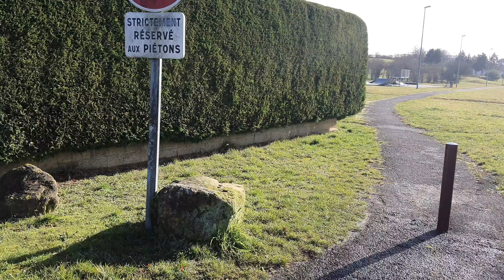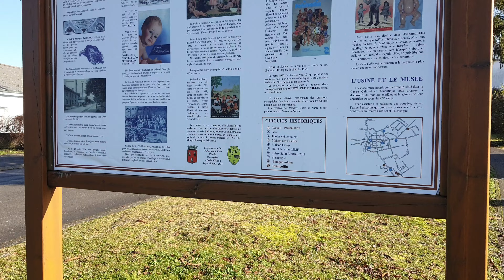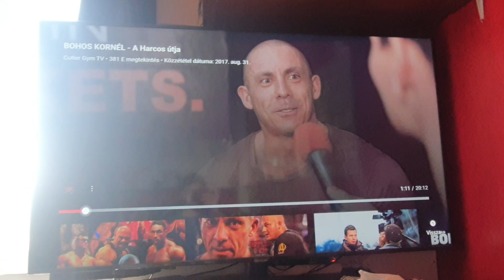NEM HISZEM EL ! - ez bizony zárva van 🤯